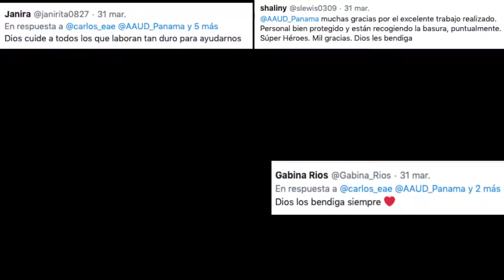SeguimosTrabajando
La AAUD recuerda a todos sus usuarios hacer correcta disposición de los desechos, sacarlos cuando pasa el camión recolector, evitar arrojar mascarillas y demás insumos en lugares inadecuados. Nuestros colaboradores merecen el mismo respeto, ellos también están expuestos. Quédate en casa.